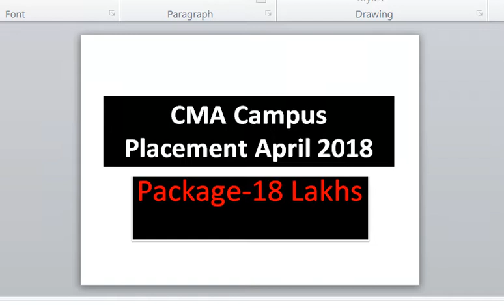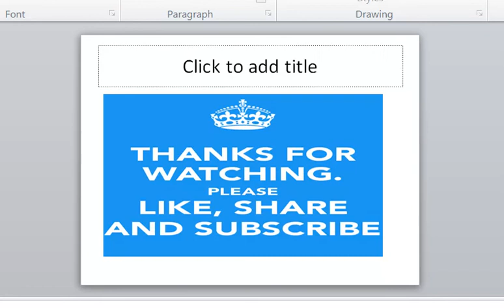Highest salary package offered in ICWAI/CMA |CMA Campus Placement 2018-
Highest salary package offered in ICWAI /CMA Placement -18 Lakhs- The average salary paid is around 4.5 lakhs per annum and the highest is around ..